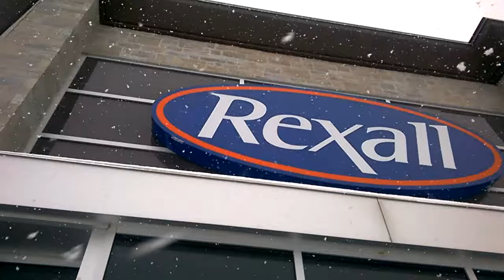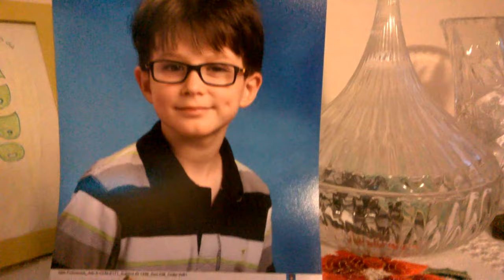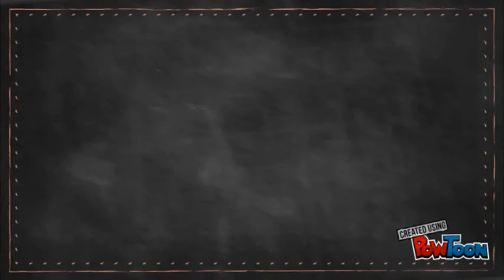рецепт смузи. КАК ХОРОШО МЫ ПЛОХО ЖИЛИ- мои детские воспоминания и снегопад ❄